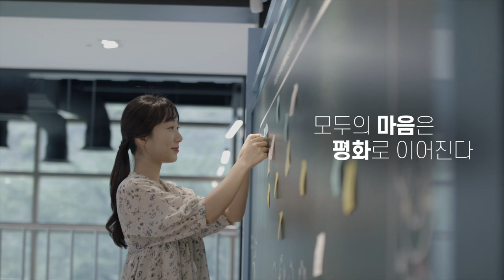[김포시홍보영상] 평화와 미래를 이어가는 김포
김포시 홍보영상